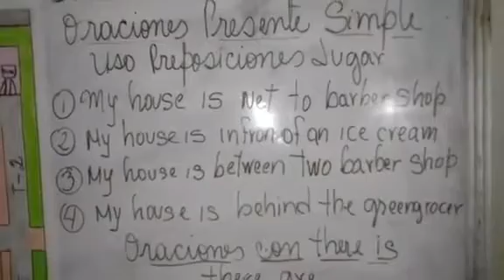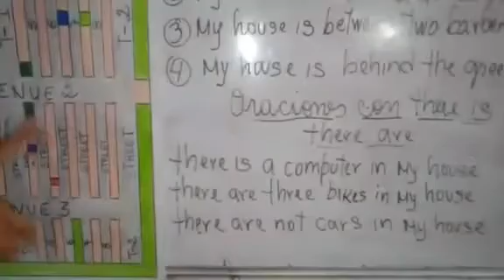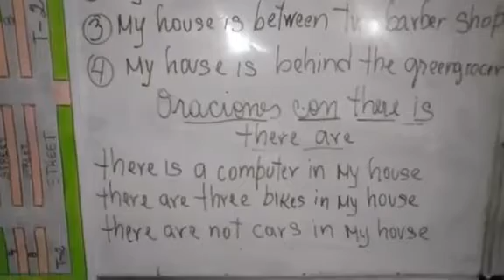Arianna Hernández Croquis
Semana 6 Clase A II Lapso